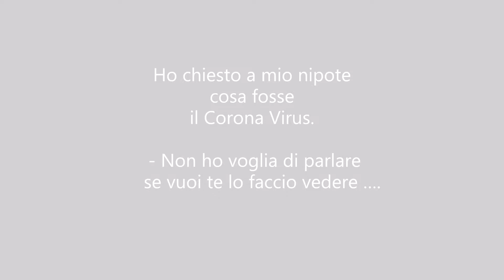Con gli occhi di un bambino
Ho chiesto a mio nipote
cosa fosse il Corona Virus .